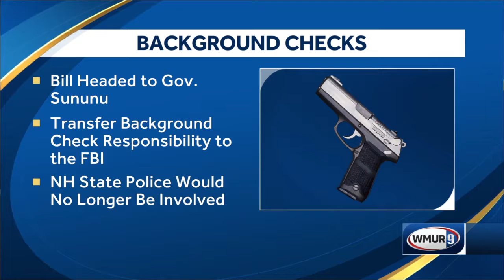Bill on background checks headed to governor's desk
A bill that would eliminate New Hampshire's role in conducting background checks for those purchasing handguns is headed to the governor's desk.